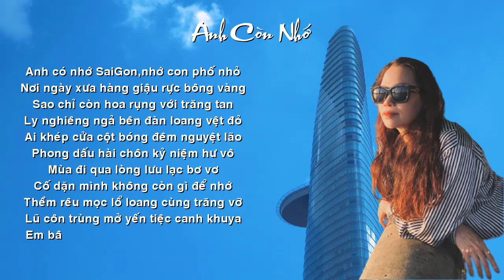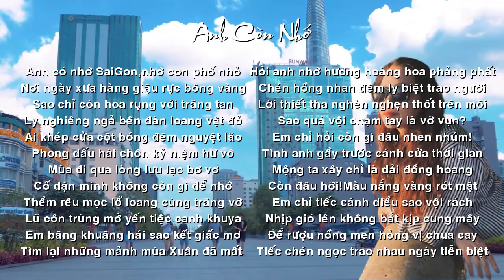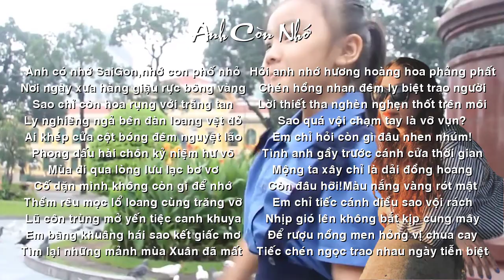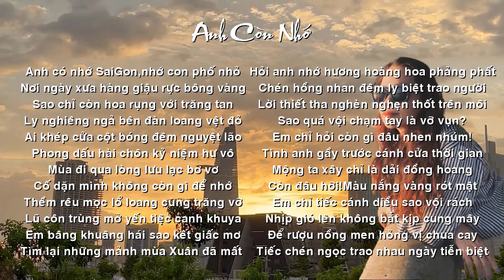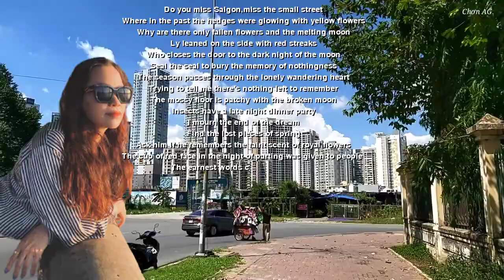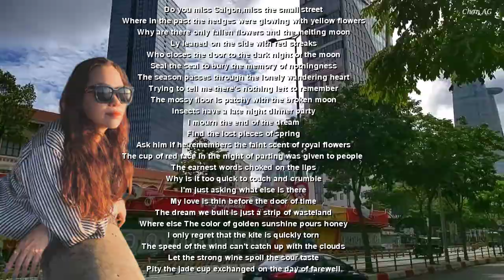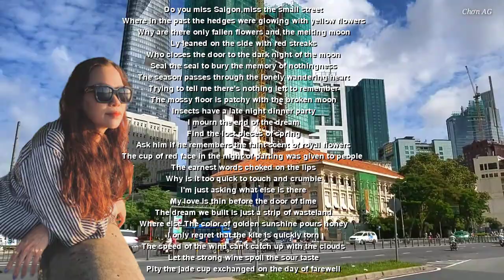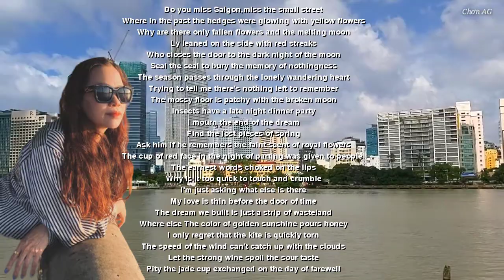[FULL HD]ANH CÒN NHỚ EM SAIGON THIEN DI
LÀM NHÀ DỊCH GIẢ ĐẠI HÁT ĐÀN TẦM BẬY
TÁC PHẨM:ANH CÒN NHỚ
THƠ:THIÊN DI
PROMOVIES VIDEOKAR NS QUANG DAU
ANH CÒN NHỚ ...
Anh có nhớ Sài Gòn, nhớ con phố nhỏ
Nơi ngày xưa hàng giậu rực bông vàng
Sao chỉ còn hoa rụng với trăng tan
Ly nghiêng ngả bên đàn loang vệt đỏ
Ai khép cửa cột bóng đêm nguyệt lão
Phong dấu hài chôn kỷ niệm hư vô
Mùa đi qua lòng lưu lạc bơ vơ
Cố dặn mình không còn gì để nhớ
Thềm rêu mọc lổ loang cùng trăng vỡ
Lũ côn trùng mở yến tiệc canh khuya
Em bâng khuâng hái sao kết giấc mơ
Tìm lại những mảnh mùa xuân đã mất
Hỏi anh nhớ hương hoàng hoa phảng phất
Chén hồng nhan đêm ly biệt trao người
Lời thiết tha nghèn nghẹn thốt trên môi
Sao quá vội chạm tay là vỡ vụn?
Em chỉ hỏi, còn gì đâu nhen nhúm!
Tình anh gầy trước cánh cửa thời gian
Mộng ta xây chỉ là dải đồng hoang
Còn đâu hỡi! Màu nắng vàng rót mật
Em chỉ tiếc cánh diều sao vội rách
Nhịp gió  lên không bắt kịp cung mây
Để rượu nồng men hỏng vị  chua cay
Tiếc chén ngọc trao nhau ngày tiễn biệt

ENGLISH TRANSFER

Do you miss Saigon, miss the small street?
Where in the past the hedges were flaming with yellow flowers,
Why are there only fallen flowers and the melting moon?
Ly leaned on the side with red streaks.
Who closes the door to the dark night of the moon,
Seal the seal to bury the memory of nothingness.
The season passes through the lonely wandering heart,
Trying to tell me there's nothing left to remember.
The mossy floor is patchy with the broken moon,
Insects have a late-night dinner party.
I mourn the end of the dream,
Find the lost pieces of spring.
Ask him if he remembers the faint scent of royal flowers,
The cup of red face in the night of parting was given to people.
The earnest words choked on the lips,
Why is it too quick to touch and crumble?
I'm just asking, what else is there?
My love is thin before the door of time,
The dream we built is just a strip of wasteland.
Where else! The color of golden sunshine pours honey,
I only regret that the kite is quickly torn.
The speed of the wind can't catch up with the clouds,
Let the strong wine spoil the sour taste,
Pity the jade cup exchanged on the day of farewell,